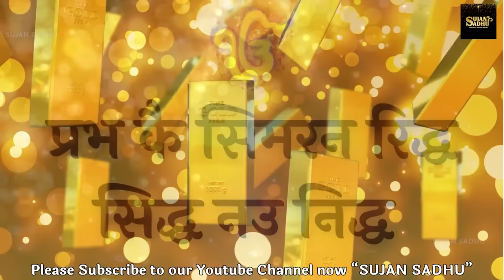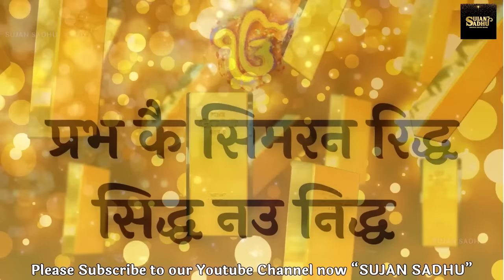प्रभ कै सिमरन रिधि सिधि नउ निधि - Prabh Ke Simran Ridh Sidh Nau Nidh - 1008 जाप